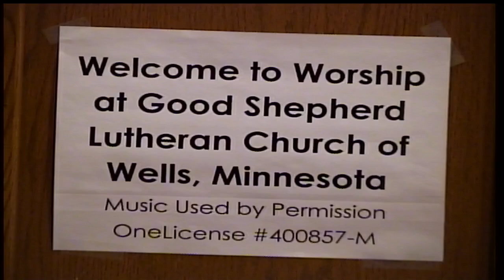GSLC 09 29 24